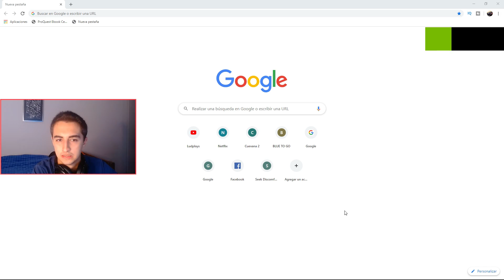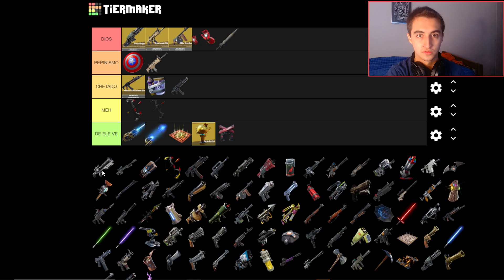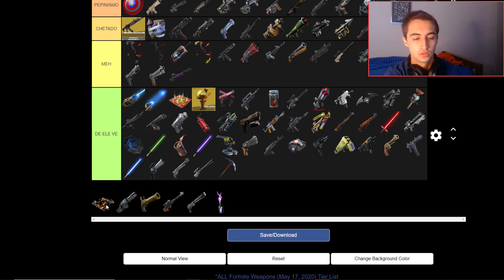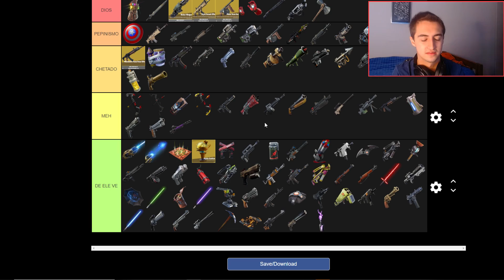La MEJOR *TIER LIST* de Fortnite (Todas las armas)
Hoy les traigo un video un poco diferente, haciendo la mejor tier list de armas en fortnite.

Código de Creador: lud
Código de isla PvP: 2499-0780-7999
Código de isla Boxfight: 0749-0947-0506

🤘SÍGUENOS!